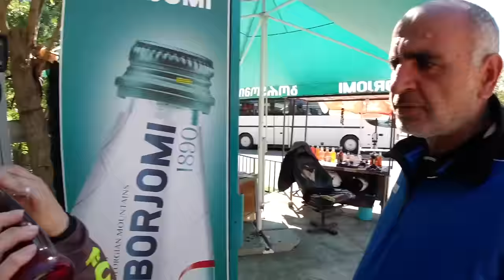We REALLY shouldn’t ride like that… 🇬🇪 [S5-E53]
It is day 523 of our Guinness World Record attempt to become the Youngest Pair to Circumnavigate the Globe by Motorcycle! In this episode we say goodbye to our new friend @MarcTravels and Lavi notices something worrying with Bumblebee... should we ride like that?

📍Georgia
Tiblisi ➜ Zestafoni
236km

- Recorded in September